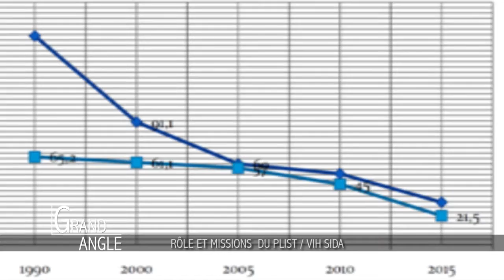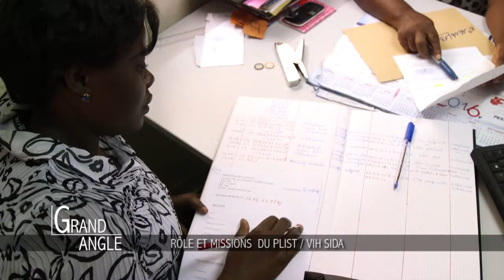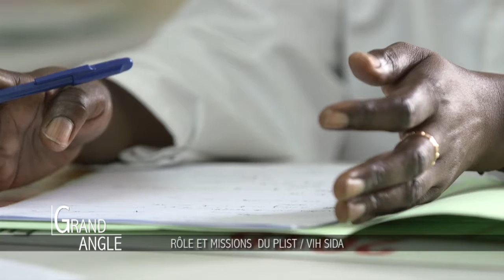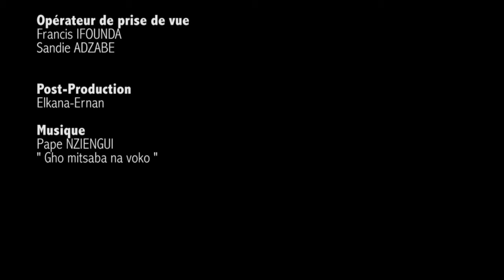Grand Angle - Rôle et missions du PLIST / VIH SIDA